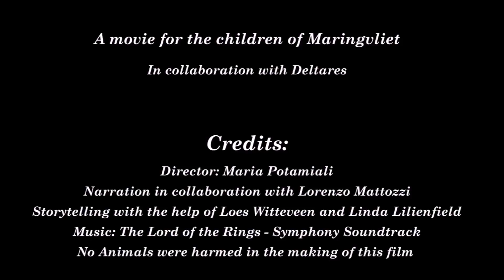LTAW MMF Curious Friendships Maria Potamiali